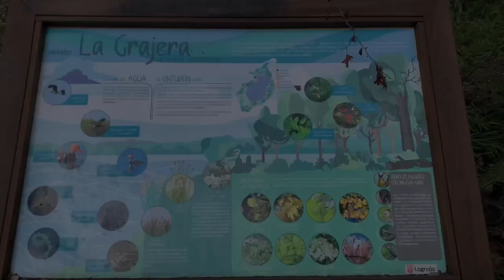Van Life -Peace, quiet & squirrels !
A fantastic stop for a couple of days in a big nature park next to a lake, very quiet and peaceful with lots of nature around. Bliss !!